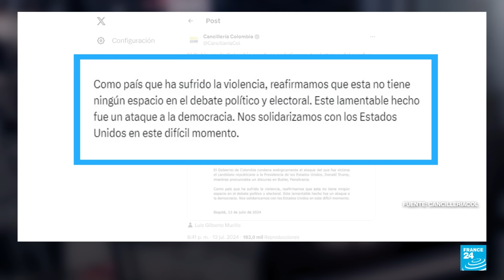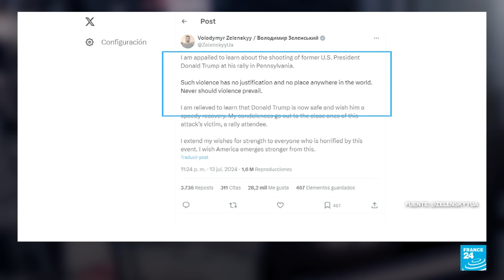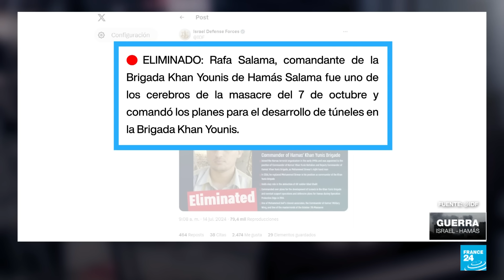Noticias del 2024/07/14 13h30 • FRANCE 24 Español